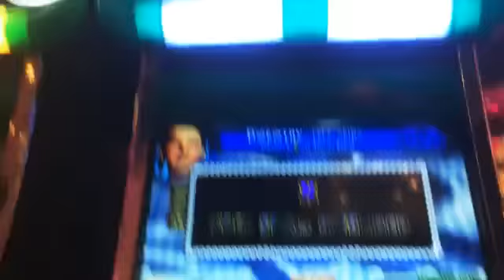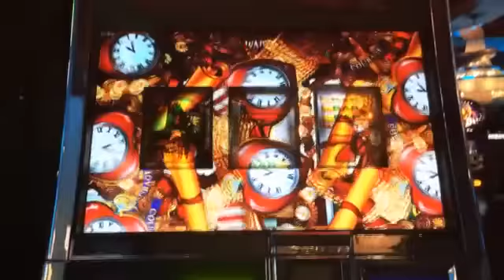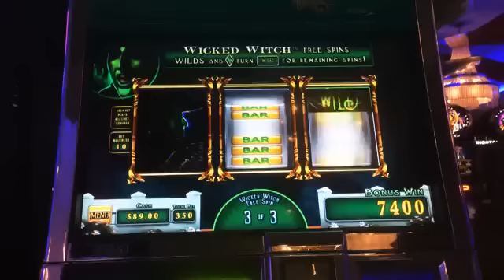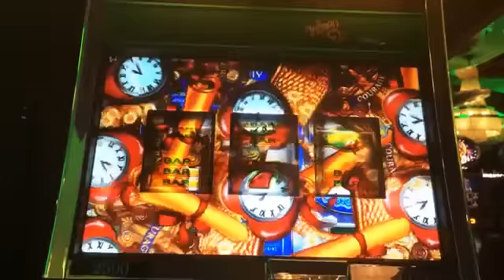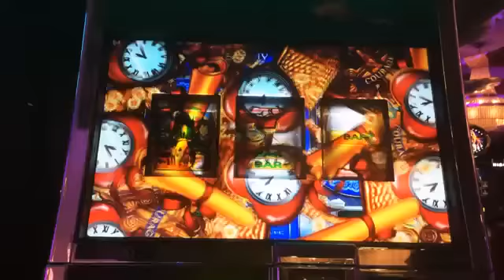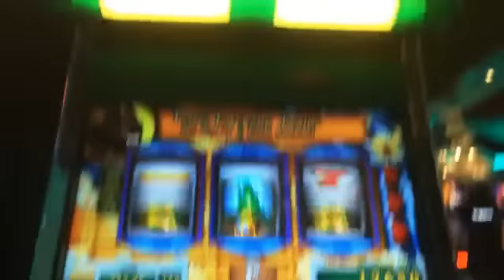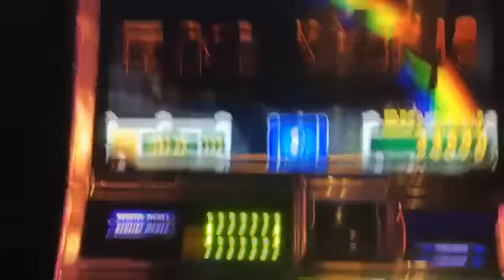The Wizard of Oz Road to Emerald City Max Bet Big Win Surprise Glinda Ending Bonus Slot Fruit Mac